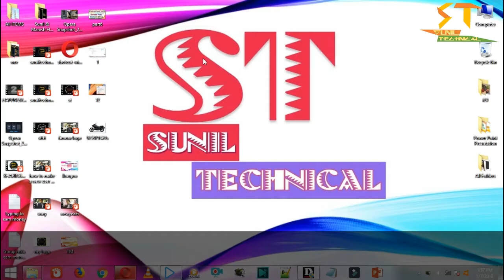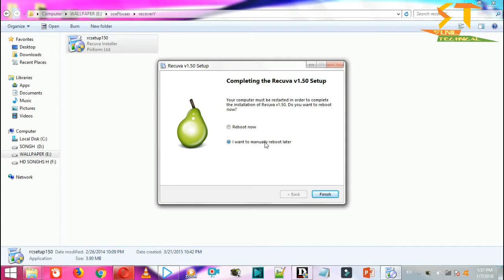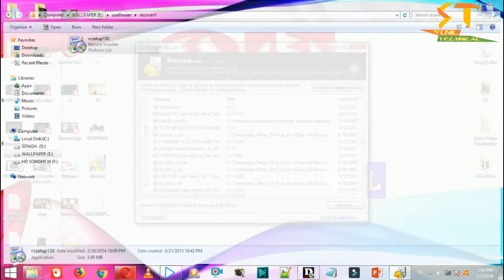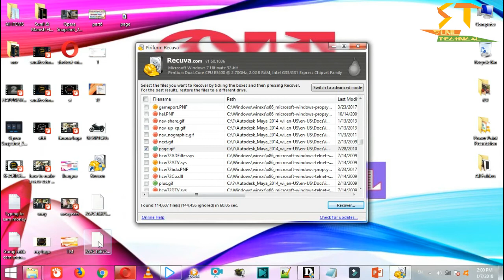Recovery All Files [ 100% ] Audio , Video , Document Files || sunil Technical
Recovery All Files [ 100% ] Audio , Video , Document Files || By  sunil Technical ||

Today video is on the Recovery files Any file audio video document file recovery .

watch this video all video

sunil Technical

for more new videos to press bell icon button

Thanks